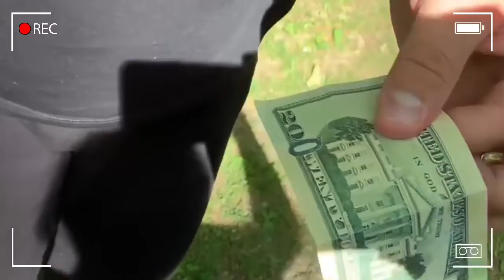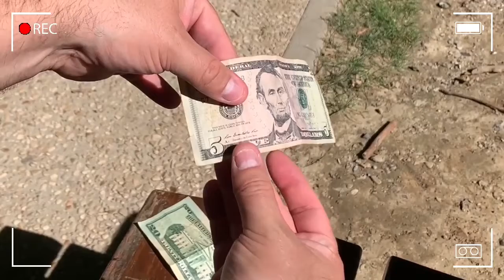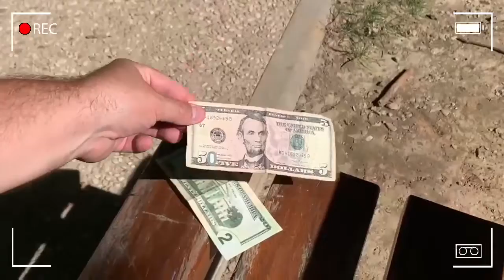NO PRINT by Mickael Chatelain Magic Trick